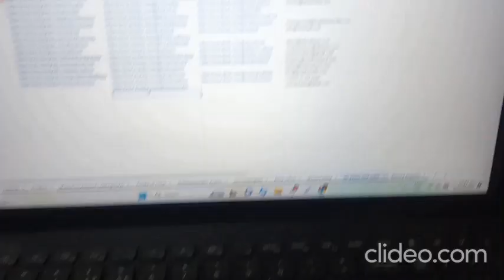My April Vlog episodes 1 and 2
💚 Advanced birthday treat
💚 Chatted with friends

💚 Dinner time at 4:30 pm

Location(s) filmed:

SM Sta Mesa | San Juan

Equipment used:

* Camera -  Phone camera (Samsung Galaxy A22)

Music

Free Music for Videos 👉 Music by Gingerr Rust - Night at the Library